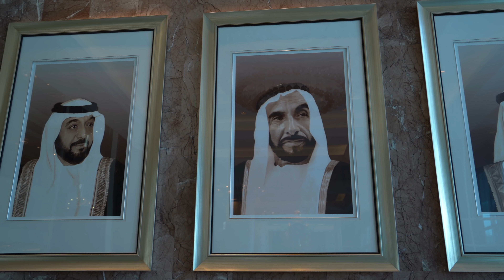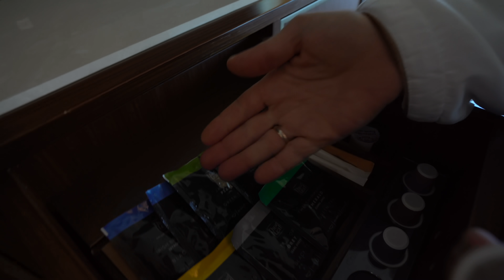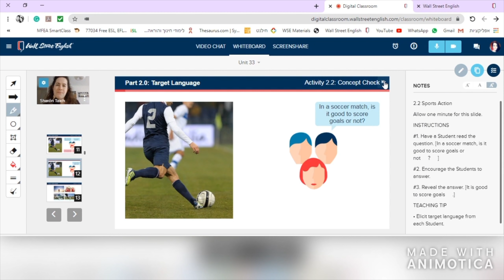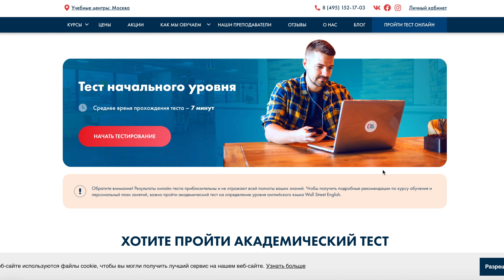Дубай за 350$. Все включено в ОАЭ. Шикарные пляжи в Эмиратах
🇬🇧 Wall Street English — это онлайн школа английского языка.

Видео снято на камеры: Sony x3000, Sony RX100 VII, Sony A7 III